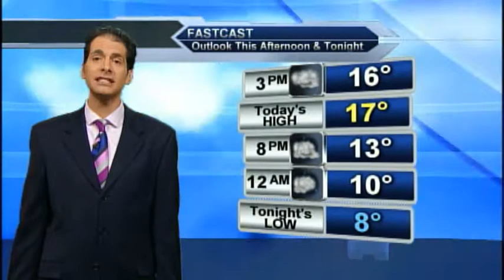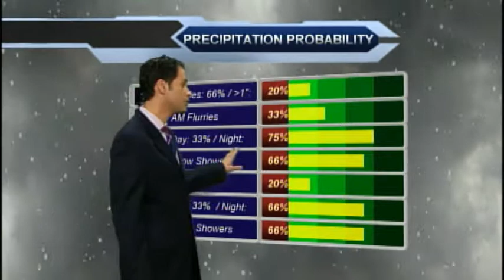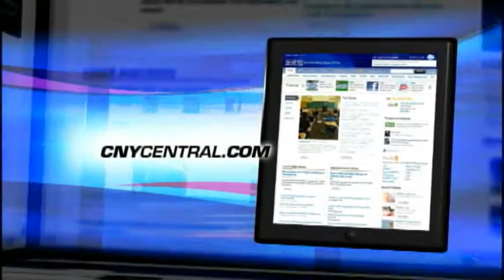Tuesday morning weather forecast January 27, 2015